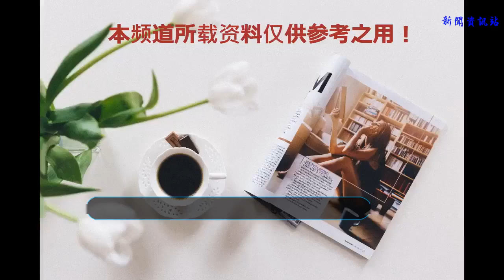《旋風少女3》楊洋強勢回歸？戚百草由她出演？網友：果斷棄劇！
《旋風少女3》楊洋強勢回歸？戚百草由她出演？網友：果斷棄劇！說起《旋風少女》，大家應該都看過吧。這是由胡冰卿，楊洋，陳翔，白敬亭等人合作出演的青春勵志劇。講述了一群為了夢想而奮斗，公平競爭的年輕人，并且帶著友情和愛情走向別樣歷程的故事。
    胡冰卿，因主演微電影《美》進入演藝圈，之后主演了《旋風少女》開始走火，之后出演了《秦時明月》《深夜食堂》《獨孤天下》等劇。她因甜美的外形被網友關注，正如她的名字一般冰清玉潔。楊洋，因飾演《紅樓夢》中少年賈寶玉一角踏入演藝圈，憑借《左耳》《盜墓筆記》被網友所關注，先后出演了《花開半夏》《微微一笑很傾城》《從你的全世界路過》等影視劇。
    在劇中，胡冰卿飾演的是元武道少女戚百草，因小時候一場意外導致她成了孤兒，之后被曲向南救出之后便一直在松柏道館學習元武道；而楊洋在劇中飾演的是松柏道館的大師兄，他對所有人都很嚴厲，除了戚百草外。他對戚百草格外的溫柔和關心，最終兩人也是有情人終成眷屬了。
    到了第二季的時候，男主角就從楊洋換成了池昌旭，而女主角則換成了安悅溪。安悅溪因出演《花千骨》受到網友的關注，之后也是出演了《三生三世十里桃花》，劇中的表現也是令觀眾吃驚！在這部劇中，她飾演的戚百草，顏值很高，而且演技也很不錯，所以還是獲得很多網友的喜愛的。據說《旋風少女3》目前處于待拍階段，據傳，男主依舊是第一部中的楊洋出演，而女主則是第二部的安悅溪。
    對此很多網友紛紛表示抗議：安悅溪雖然顏值很高，演技也不錯，但是大家還是習慣了楊洋和胡冰卿的組合。也有網友表示：不管什么劇，永遠都是原班人馬好看，畢竟觀眾都已經習慣了這樣的演員陣容，突然換為另一個，大家很容易跳戲的。對于楊洋和安悅溪搭檔這件事，很多網友表示：如果女主是她，就果斷棄劇！小伙伴們，你們喜歡安悅溪呢還是胡冰卿呢？《旋風少女3》楊洋強勢回歸？戚百草由她出演？網友：果斷棄劇！大家有什么看法呢？